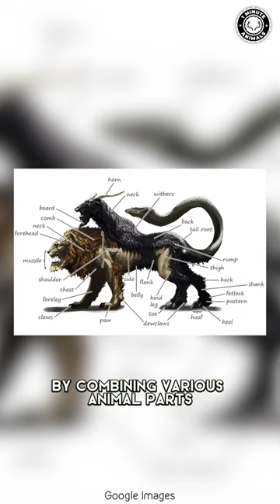Chimaera 👻 The Terrifying Ghost Shark!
Meet the Chimaera, a mesmerizing creature blurring the line between reality and myth. This enigmatic fish, often called the Ghost Shark, it's part shark, part ray, and all mystery.  Dive into the depths to encounter this captivating marvel in our latest video.